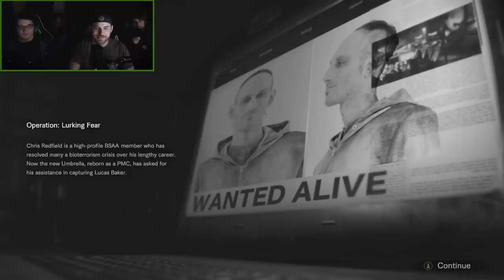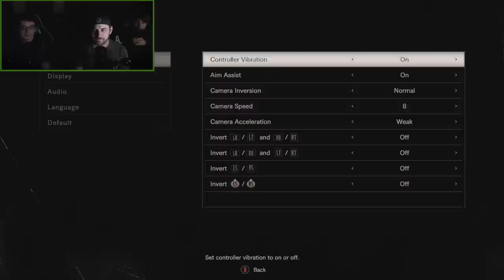Let's Watch - Resident Evil 7: Biohazard - Not a Hero DLC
Ryan, Michael, Jeremy, and Gavin run into mutants, clown puzzles, and so many different sets of keys in the Resident Evil 7 DLC: Not a Hero.